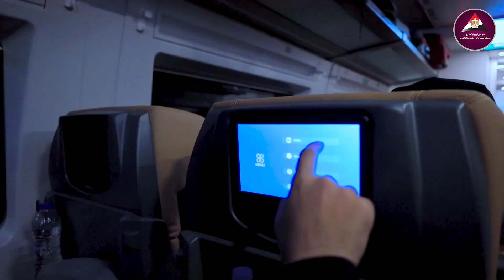كيف تتحرك مصر لتحديث أسطولها من عربات السكك الحديدية؟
خطوات حكومية متسارعة لإعادة بريق الأسطول المصري من عربات السكك الحديدية، بما يليق بمكانتها التاريخية باعتبارها من أقدم الخطوط العالمية في ذلك المجال، حيث اشتمل ذلك على إجراء العديد من الصفقات مع أكثر دول العالم تطورًا في مجال تصنيع عربات وجرارات السكك الحديدية لتوريدها إلى مصر، وذلك بالتزامن مع خطوات أخرى يجري العمل عليها حاليًا لتوطين تلك الصناعات الضخمة في مصر لتتم بخبرات وأيادي المصريين.
المزيد في سياق الفيديو التالي:

تابعوا حساباتنا على منصات التواصل الاجتماعي المختلفة